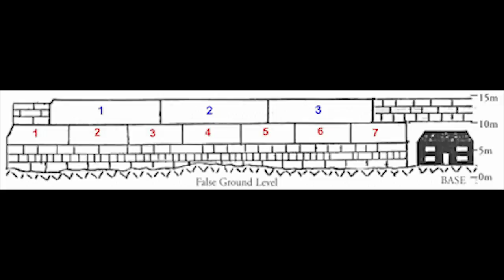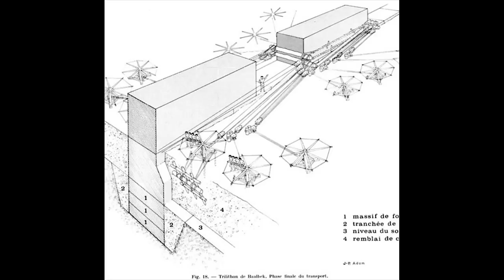Das Rätsel der Megalithiker - Lars A. Fischinger im Gespräch mit Robert Stein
Rund um den Erdball finden sich in und um jahrtausende alte Tempelanlagen kollosale Megalithbausteine. Teilweise mit einem Gewicht von über 1000 Tonnen liegen unverarbeitete Steine noch im Steinbruch. Seit ihrer Herstellung und dem Verbauen solcher Steine, war keine Generation mehr in der Lage solche massenreiche Steine zu bewegen. Doch wie schafften es die unzivilisierten Menschen der Steinzeit?

Unterstütze unsere Arbeit, damit wir auch weiterhin gegen den Strom schwimmen können:

►per Banküberweisung:
IBAN: DE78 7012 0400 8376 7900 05
BIC: DABBDEMMXXX
►per Unterstützerabo (mit Zugang zum Premiumbereich)